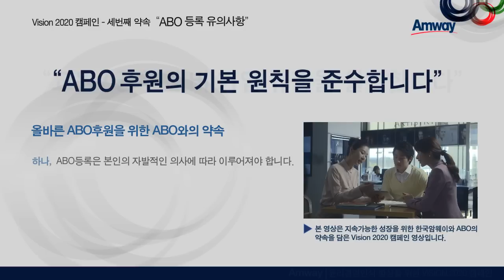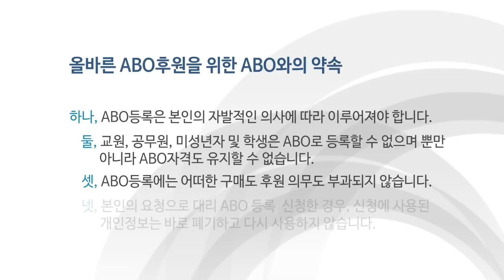[한국암웨이]Vision 2020 Campaign -ABO등록 유의사항- 편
Vision2020 캠페인은 지속가능한 성장을 위한 한국암웨이와 ABO의 약속을 담은 영상 캠페인 시리즈로 세번째 약속, 편은 올바른 ABO 등록 및 가입 조건에 대한 내용을 담은 영상입니다.